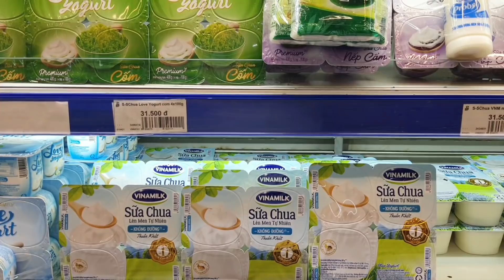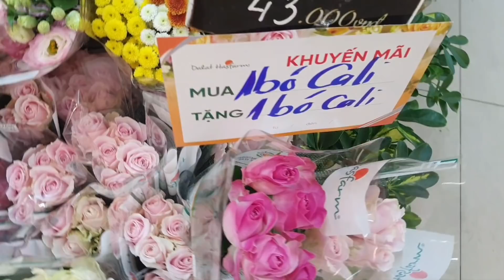Sài Gòn ngày giãn cách thứ 4: Xếp hàng đợi siêu thị, 40k 1kg cải!, Không một trái chuối! - Nấu càri